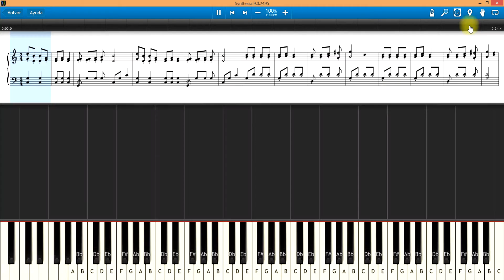Juventud y alegría. Synthesia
Synthesia. Juvewntud y alegría